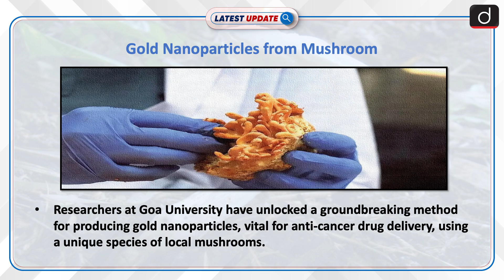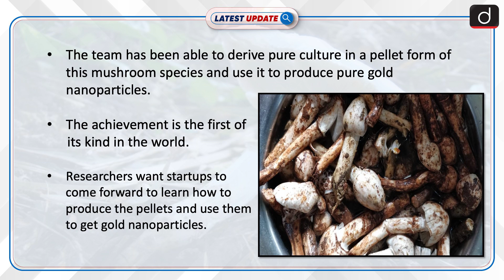Gold Nanoparticles from Mushroom | Latest update | Drishti IAS English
Researchers in Goa have successfully produced gold nanoparticles from a local wild mushroom species, presenting economic and bioindustrial opportunities for the state.